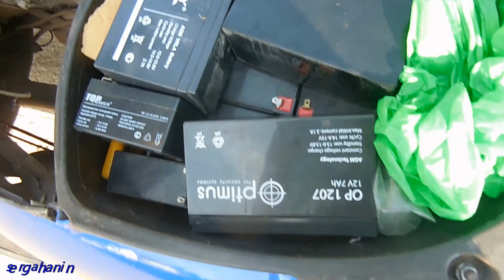Поехал сдавать ЦВЕТМЕТ))Аккумуляторы.Какая цена? Ура товарищи !!!